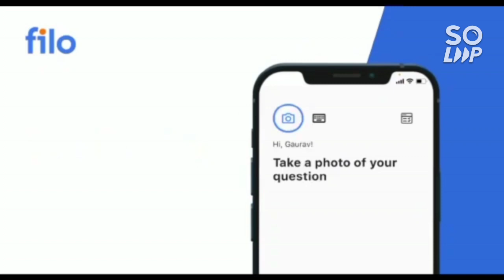SRMJEEE 2022 Counselling | Round 1 results | What to do next | Refund policy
IF YOU NEED " COMPLETE GUIDANCE or MENTORSHIP " , THEN ONLY MSG ME ON WHATSAPP OR INSTAGRAM ) , DON'T MSG or CALL UNNECESSARILY